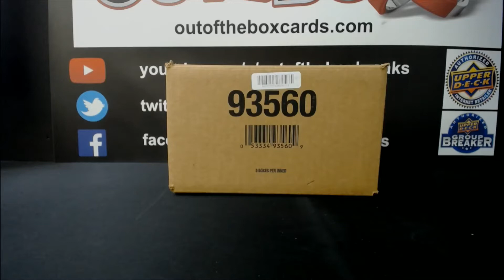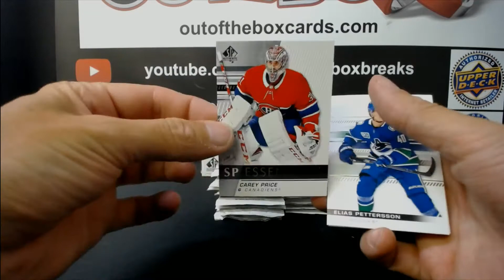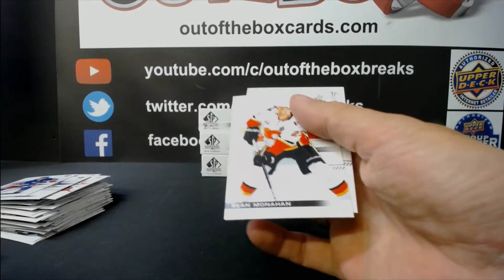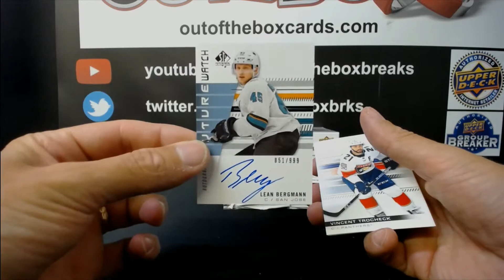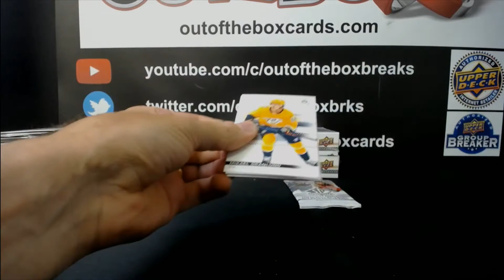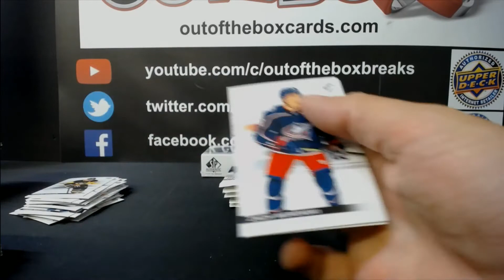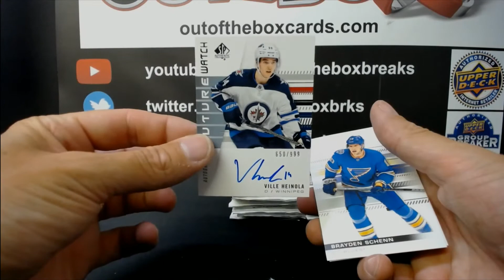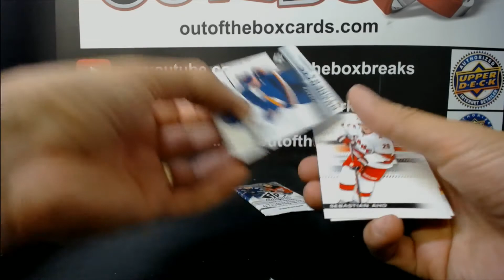Out Of The Box Group Break #9449 19-20 SP AUTHENTIC HALF CASE TEAM BUY